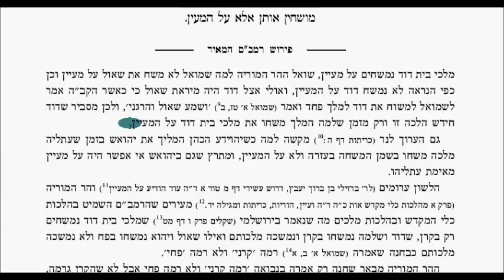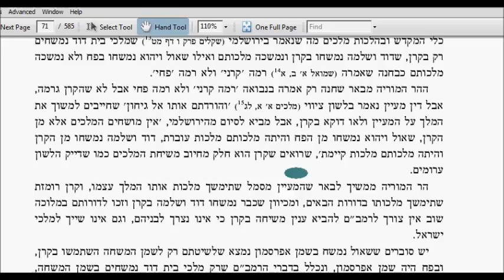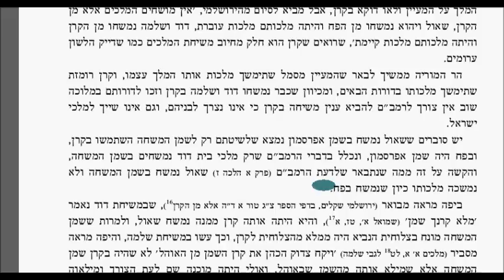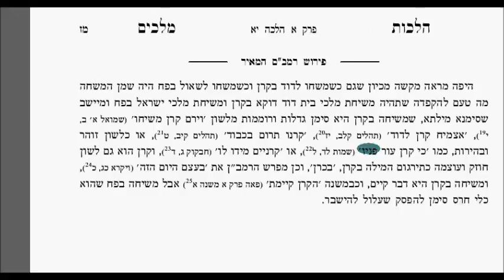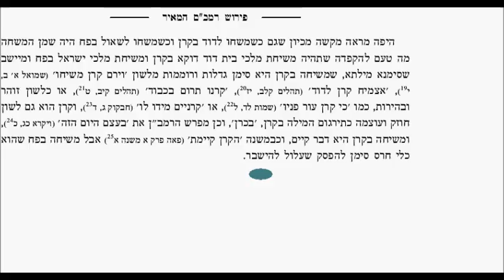Hilchos Melochim Chapter 1 Halacha 11